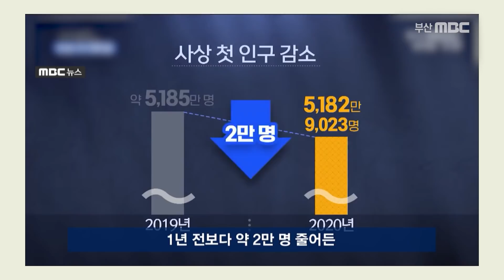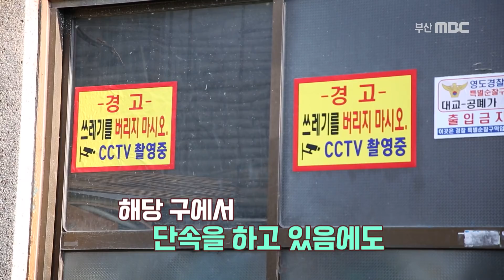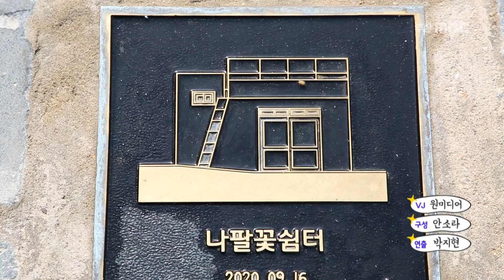줄어드는 인구, 늘어나는 빈집, 부산은? / 전국적으로 늘어나는 빈 집 / 인구의 자연감소 / 부산 지역의 빈집은 5천여가구 /생방송 부라보/부산MBC 20210319 방송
통계청 조사에 따르면 인구의 자연 감소가 시작되었다고 합니다.
인구가 줄어들면 줄어들수록 늘어나는 것이 있는데
바로 빈 집입니다.

전국적으로 늘어만가고 있는 빈집.
인구는 계속해서 줄어들고, 빈집은 계속해서 늘어나고 있습니다.
이것은 특정 지역의 문제만이 아닌데요,
부산의 상황은 어떤지 들여다보도록 합니다.

프로그램명  : 생방송 부라보